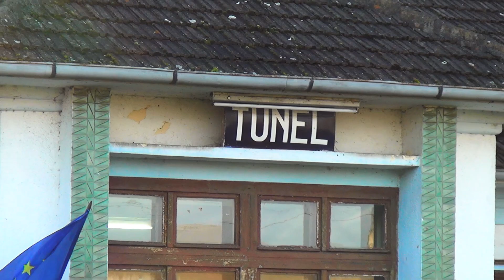Diverse trenuri între stațiile Boju și Tunel-Județul Cluj-06.11.2020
1.IR 1749 Târgu Mureș-Cluj Napoca
2.Izolată GFR pentru Cluj EST
3.IR 12538 Cluj Napoca-București Nord
4.IR12745 București Nord-Baia Mare
5.R 15884 Cluj Napoca-Câmpia Turzii
6.R 3084 Cluj Napoca-Teiuș
7.R 3089 Teiuș-Cluj Napoca.